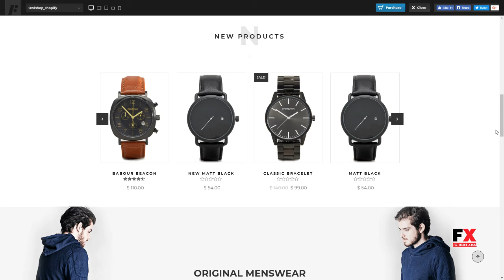Owlshop - Minimalist Ecommerce Shopify Theme September Wilford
Compatible With Bootstrap 3.x, Bootstrap 2.3.x

 Columns 4+

 Layout Responsive